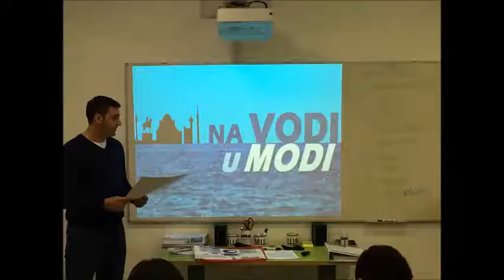GMP 2016.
Video za rastanak sa grupom iz maja 2016. Vidimo se u oktobru